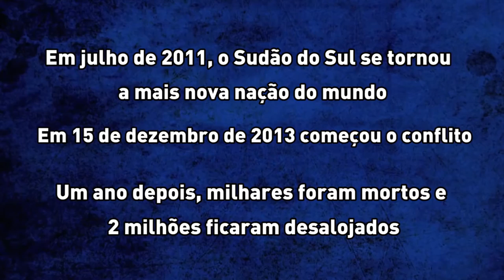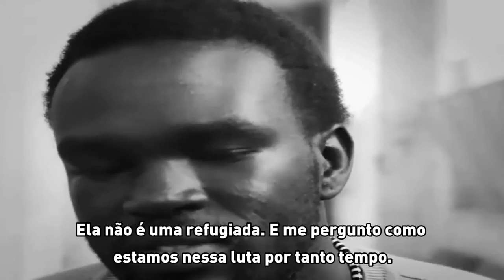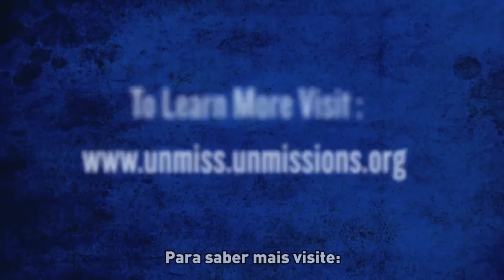Vozes do Sudão do Sul: Abraham Nouk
Em julho de 2011, o Sudão do Sul se tornou a mais nova nação do mundo. Em dezembro de 2013, começou um conflito que deslocou mais de 2 milhões de pessoas e deixou milhares mortos. Nesta série, “Vozes do Sudão do Sul”, você conhecerá alguns do que estão em busca de um futuro de justiça, reconciliação e paz para o país. Mais